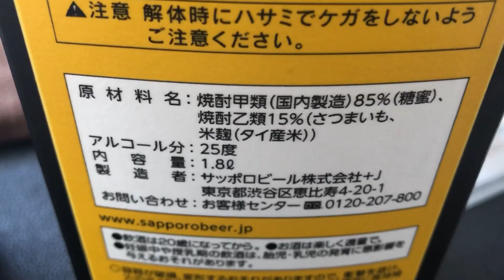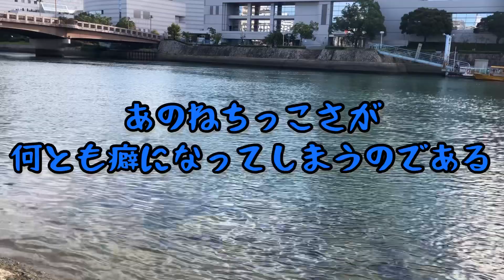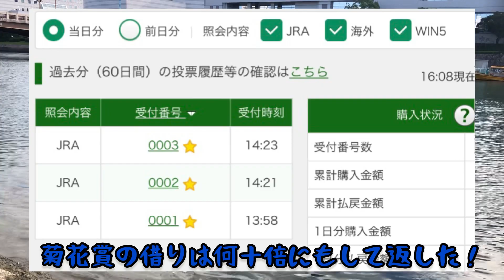借りは必ず返せ！やられたらやり返す！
子供の頃、テレビ放送で割と観ていた「刑事コロンボ」に最近ハマっている。
何とも言えない独特のドラマであるが、よく練られた素晴らしい演出の数々で、人気作品なのも頷ける。
とにかく面白く、そうして楽しみがあるのは良い事だ。
さて、2022年10月30日は東京競馬場で、第166回天皇賞・秋が行われた。
先週の菊花賞では非常に悔しい外し方をした為、今週は全身全霊を懸けて挑んだ。
本命イクイノックスの相手探しと見ていたが、果たして結果は如何に？！